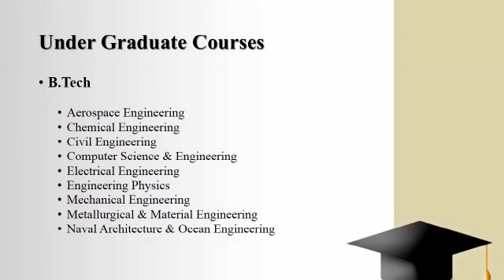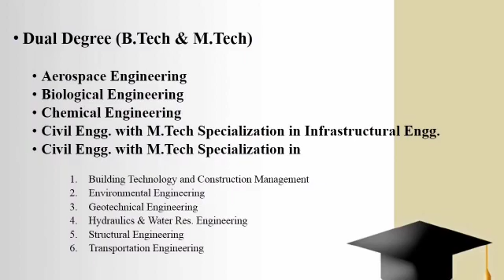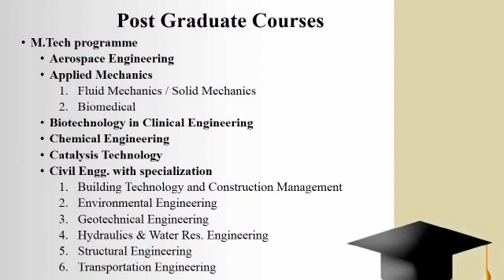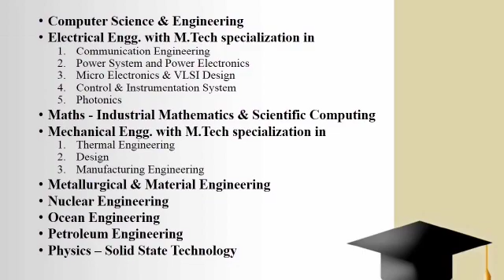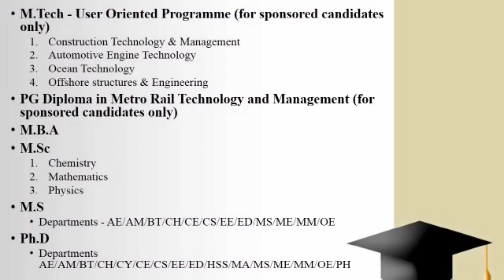IIT Madras Courses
Courses in IIT Madras